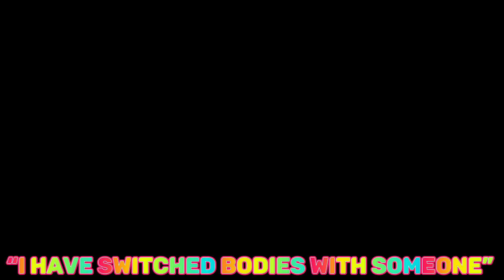Why is he so stocky in the movie😭